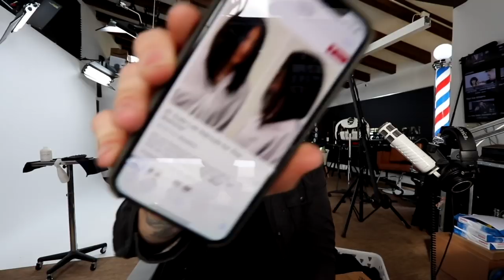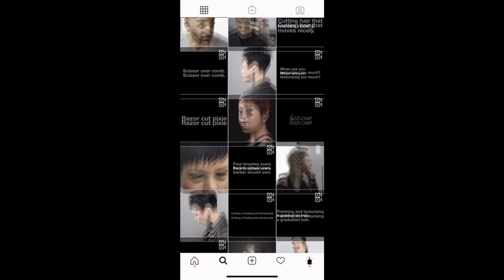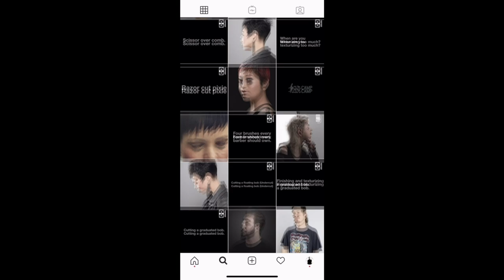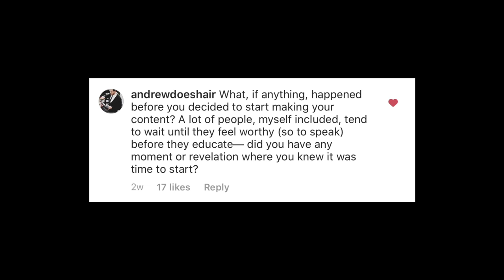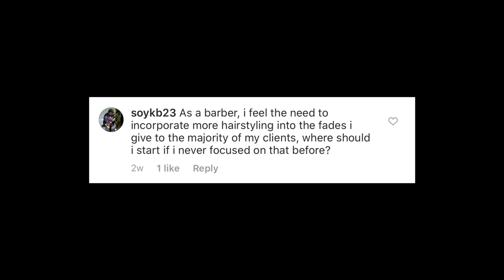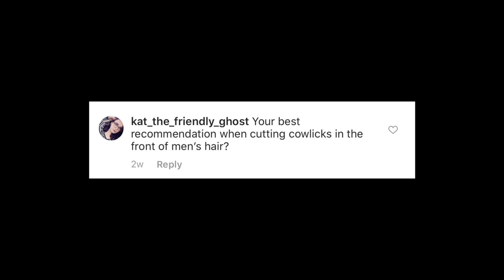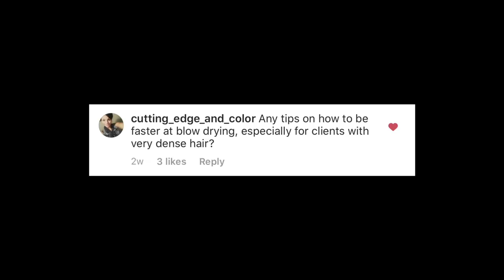Blow Drying Faster, Camera gear, and Diets | The Matt Beck Podcast LIVE